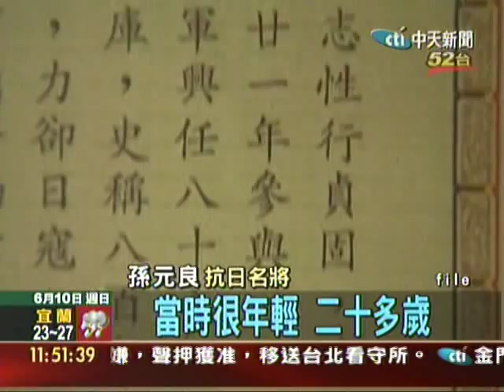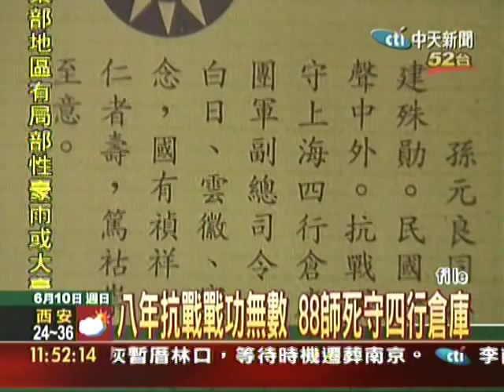Sun Yuan Liang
General Sun passed away at the age of 103.